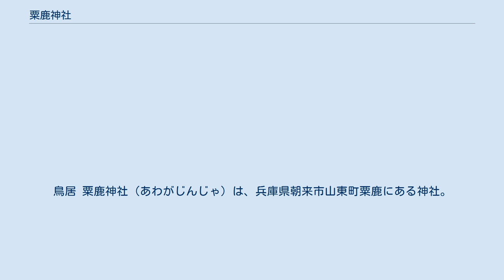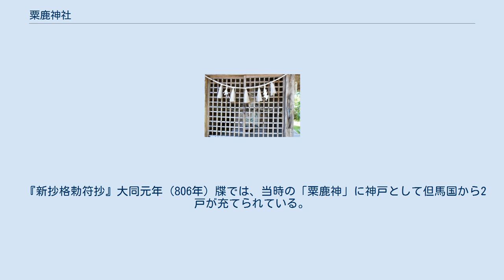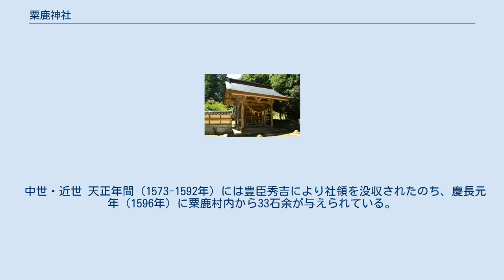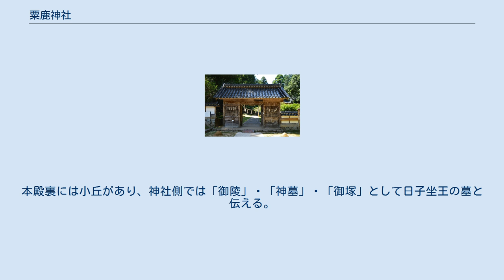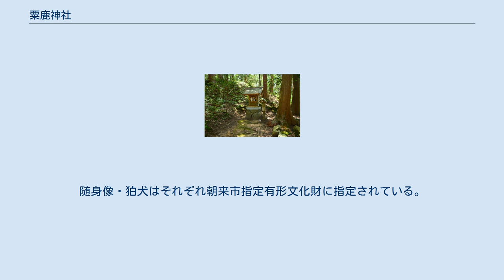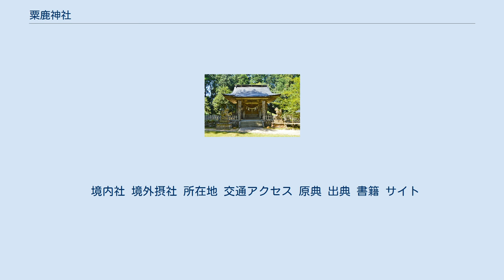粟鹿神社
鳥居 粟鹿神社（あわがじんじゃ）は、兵庫県朝来市山東町粟鹿にある神社。
式内社（名神大社）、但馬国一宮または二宮。
神紋は「抱き茗荷」。
 現在の祭神は次の通り。
 延長5年（927年）成立の『延喜式』神名帳・臨時祭 名神祭条における祭神の記載は1座。
現在の主祭神は上記3柱とする。
 創建について『粟鹿大明神元記』では、第11代垂仁天皇の時代に、天美佐利命が荒振る神であるために大彦速命が朝廷に申し出て祀ることとなり、大彦速命の曾孫が「神部直」の氏姓を賜って但馬国造に定められたとする。
 古代 天平9年（737年）の『但馬国正税帳』では、「朝来郡粟鹿神戸」について、租代は66束2把である旨のほか、調絁2匹4丈5尺を直稲165束で買い取る旨が記されている。
なお但馬国の他の有力神社として、出石神社（豊岡市、但馬国一宮）の神戸では租代435束6把・調絁20匹4丈5尺（直稲1,245束）、養父神社（養父市、但馬国三宮?）の神戸では租代145束5把・調絁6匹4丈5尺（直稲405束）であった。
 『新抄格勅符抄』大同元年（806年）牒では、当時の「粟鹿神」に神戸として但馬国から2戸が充てられている。
 国史では、「粟鹿神」・「禾鹿神」の神階が承和12年（845年）に無位から従五位下、貞観10年（868年）に正五位下、貞観16年（874年）に正五位上にそれぞれ昇叙された旨が見える。
 延長5年（927年）成立の『延喜式』神名帳では但馬国朝来郡に「粟鹿神社 名神大」と記載され、名神大社に列している。
また『延喜式』臨時祭 名神祭条では、名神祭二百八十五座のうちに粟鹿神社一座が見える。
平安時代中期の『和名抄』に見える地名のうちでは、当地は朝来郡粟鹿郷に比定される。
 中世・近世 天正年間（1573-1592年）には豊臣秀吉により社領を没収されたのち、慶長元年（1596年）に粟鹿村内から33石余が与えられている。
 近代以降 明治維新後、明治5年（1872年）に近代社格制度において郷社に列し、明治12年（1879年）には県社に昇格した。
 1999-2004年度（平成11-15年度）には境内付近（粟鹿遺跡）において春日和田山道路（北近畿豊岡自動車道）建設に伴う発掘調査が実施され、粟鹿神社関連と見られる古代の公的施設（着到殿か）や中世の石敷参道が検出されている。
 境内 社殿 主要社殿のうち本殿は、明治13年（1880年）の造営。
桁行三間・梁間二間の流造である。
本殿前に接続する拝殿は、桁行四間・梁間三間である。
本殿裏には小丘があり、神社側では「御陵」・「神墓」・「御塚」として日子坐王の墓と伝える。
小丘の周囲には空濠のような地形も認められるが、未調査のため古墳であるかは詳らかでない。
 神域を画する塀には南北に勅使門・日の出門が開く。
北の勅使門は、造営年代は詳らかでないが、元々は勅使が出入りするための門であると伝える（文献上では4回の勅使参向が知られる）。
切妻造の四脚門で、屋根はかつて檜皮葺であったが、現在は銅板葺に改められている。
主にケヤキ材により、柱上組物・三斗詰組・海老虹梁・木鼻など全体的に唐様の手法が認められるが、本柱からの挿し肘木には天竺様も認められる。
境内の建物の多くが失われたなかで、災禍を免れて往時の面影を残す貴重な建物とされる。
朝来市指定有形文化財に指定されている。
 勅使門の南の日の出門（随身門）は、随身門の外側には随身像1対が、内側には狛犬1対が安置されている。
随身像・狛犬はそれぞれ朝来市指定有形文化財に指定されている。
 また境内の樹叢は、朝来市指定天然記念物に指定されている。
 摂末社は、境内社6社・境外社3社の計9社。
 境内社 境外摂社 所在地 交通アクセス 原典 出典 書籍 サイト